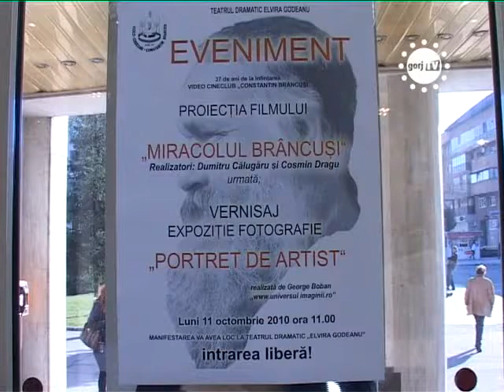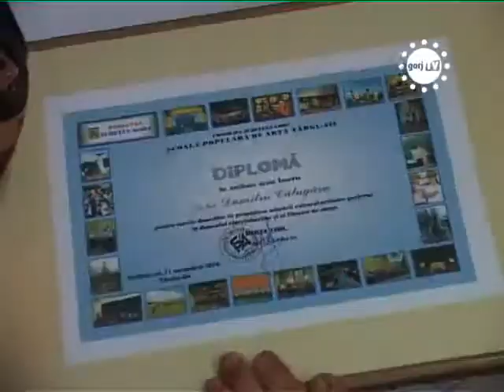STIRILE GORJTV MIRACOLUL BRANCUSIÂ